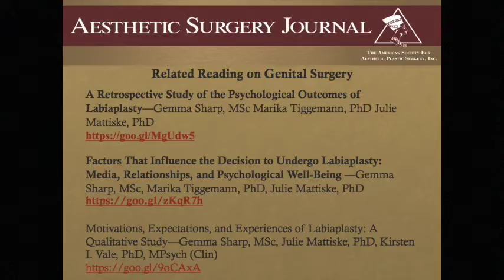Aesthetic Surgery Journal International Spotlight Lina Triana SCCP President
Join ASJ on a journey around the world with our newly launched International Spotlight Program. Learn from leading global experts on cutting edge topics in aesthetic surgery. This month, insights from Dr. Lina Triana, President of the Colombian Society of Plastic, Reconstructive and Aesthetic Surgery who discusses the rise of female genital aesthetic surgery, cultural and international trends, and the psychological effects for patients who undergo these surgical procedures. For Related Reading on Genital Surgery, see here and click the links to read:

A Retrospective Study of the Psychological Outcomes of Labiaplasty—Gemma Sharp, MSc Marika Tiggemann, PhD Julie Mattiske, PhD

Factors That Influence the Decision to Undergo Labiaplasty: Media, Relationships, and Psychological Well-Being —Gemma Sharp, MSc, Marika Tiggemann, PhD, Julie Mattiske, PhD

Motivations, Expectations, and Experiences of Labiaplasty: A Qualitative Study—Gemma Sharp, MSc, Julie Mattiske, PhD, Kirsten I. Vale, PhD, MPsych (Clin)